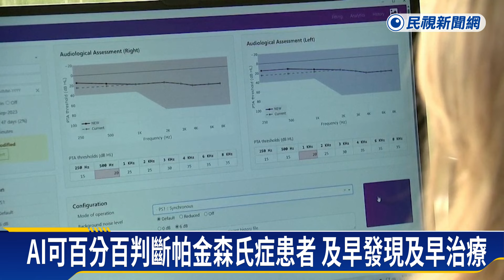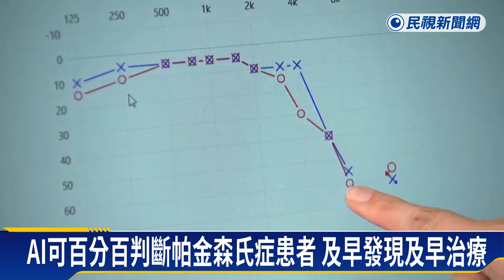AI的功勞！女參加研究計畫 驗血發現罹患帕金森氏症－民視新聞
【民視即時新聞】民視新聞／綜合報導　醫學越來越先進，再加上AI輔助，讓人類可以活得越久越健康。尤其是不可逆的疾病，要是及早發現及早治療，效果可能會出乎意料的好。英國就有一名年輕人，參加研究驗血發現自己罹患帕金森氏症，現在開始用藥來控制自己的病情。